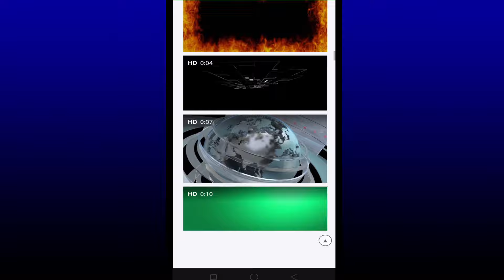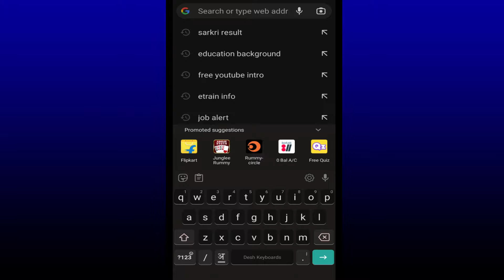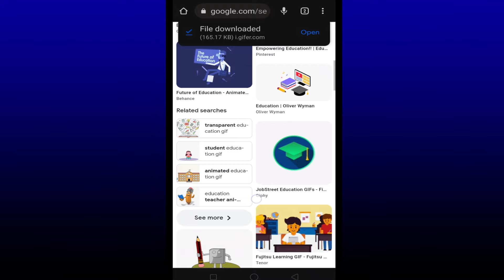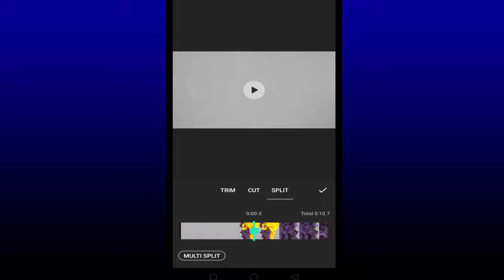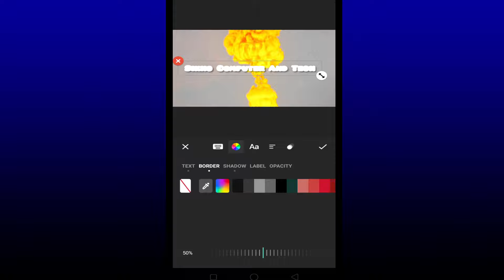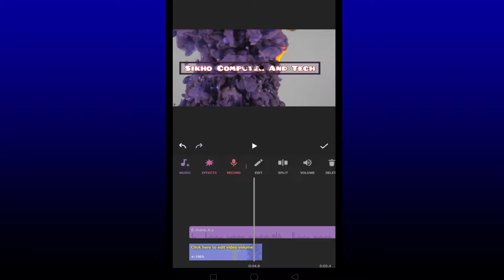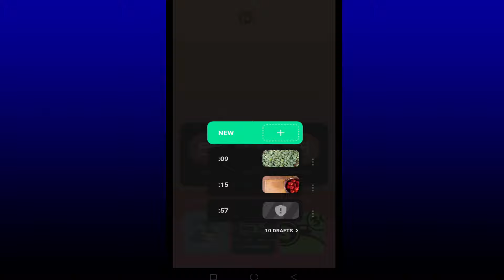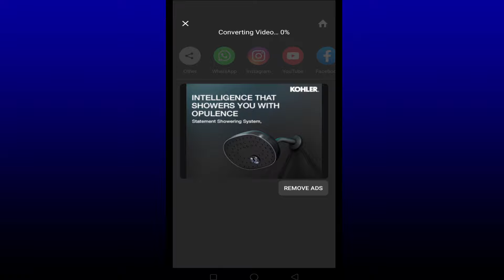How To Make Intro For YouTube Channel | Channel Intro Kaise Banaye | Free YouTube Intro Making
NICHE VIDEO TUTORIALS

My Computer

M.2 SSD

NISHANT KUMAR